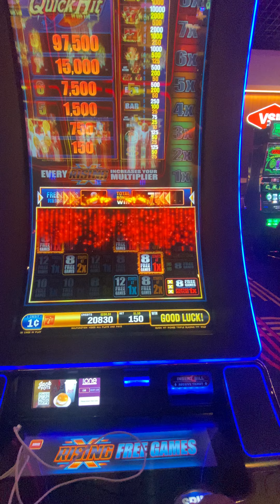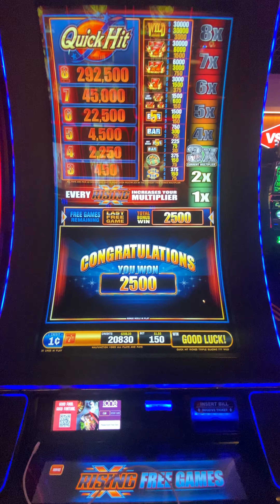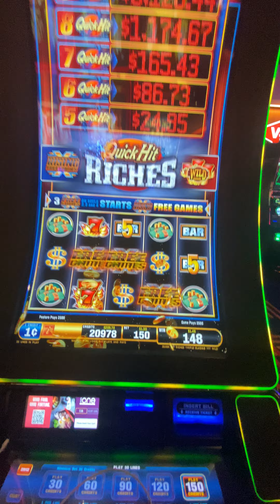QuickHit Riches pick bonus-Lets See What We Get!!